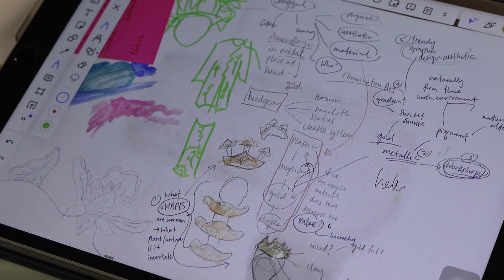Connecting Southeast Asian creatives through direction for art design: Ili Nur Asiyah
Design for Art Direction (London College of Communication) student Ili chats to us about taking inspiration from her grandma, the influence of Southeast Asian culture and collaborating with other creatives.

Director and filming: Kat Smith
Editing: Yiwa Lau and Kat Smith